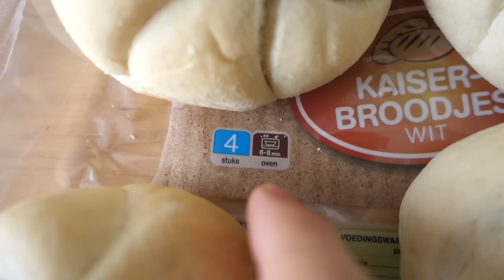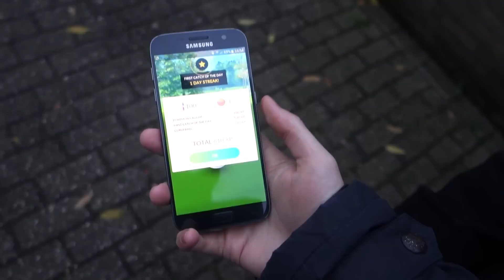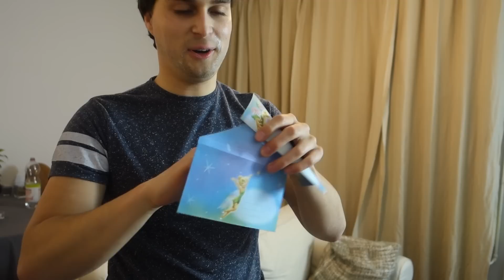BRANDALARM GAAT AF! - DODO VLOG #92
Je kan post naar mij versturen op:
Postbus 164
3769ZK Soesterberg